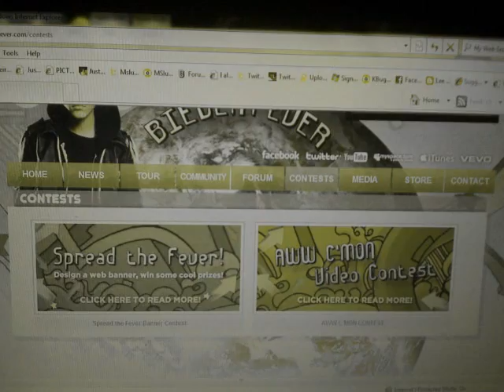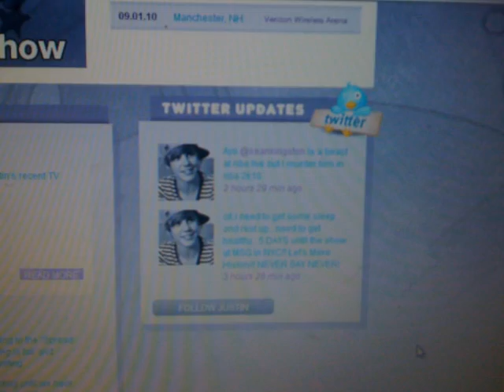JOIN BIEBERFEVER.COM & MEET AND GREET :)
I REALLY WANT TO WIN MEET AND GREETS FOR @JUSTINBIEBER CONCERT DEC 21 @ BJCC BIRMINGHAM PLEASE HELP ME SPREAD THE WORD TO @CATCHJBFEVER